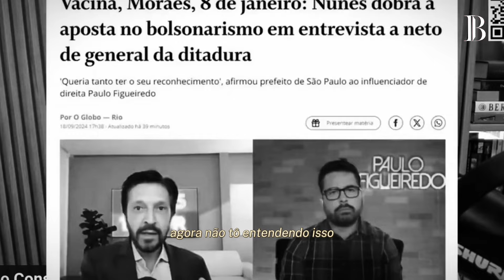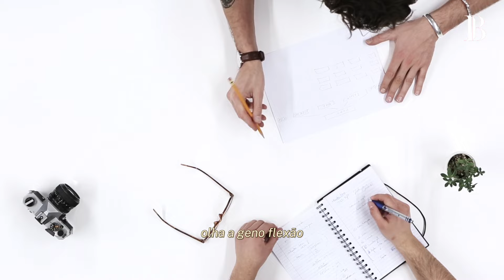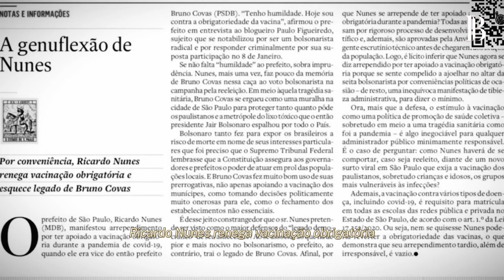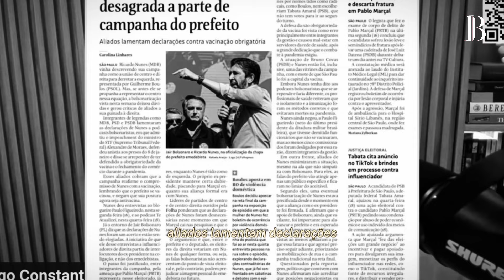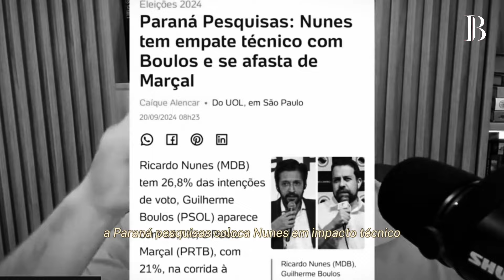CONSTANTINO faz ALERTA das CONSEQUÊNCIAS do CONFLITO entre BOLSONARO E MARÇAL | Rodrigo Constantino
No The Billionaire Brasil de hoje, o Rodrigo Constantino revela como o conflito entre Pablo Marçal e Bolsonaro pode ofuscar o foco principal: evitar que o Boulos reeleja. Se você quer saber o que o Rodrigo Constantino falou no Bradock Show, esse vídeo é para você.